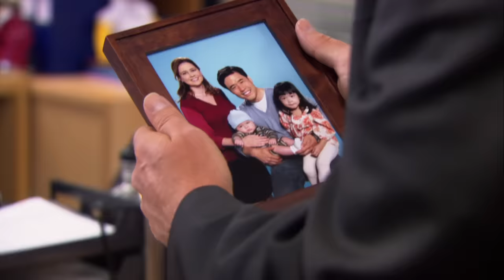Asian Jim - The Office US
Dwight is thrown by a new-look Jim...

Welcome to the official YouTube channel for The Office US. Home to all of the official clips from the series, the funniest moments, pranks and fails.

Why not watch "All Life is Sex // The Office US"